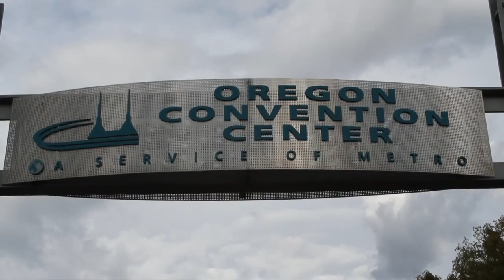Anita Kuno, eNovance | OpenStack Summit 2013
Anita Kuno, eNovance, at OpenStack Summit 2013 with John Furrier and Jeff Frick